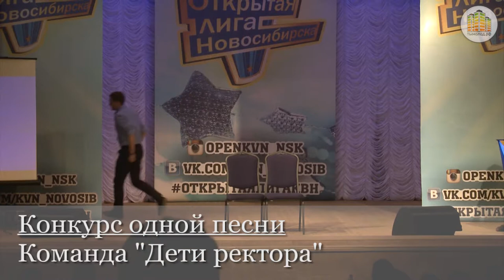КВН 1,8 финала 24 03 15 команда Дети ректора